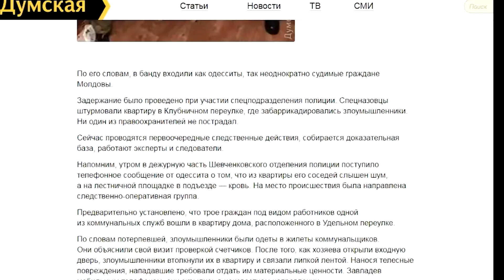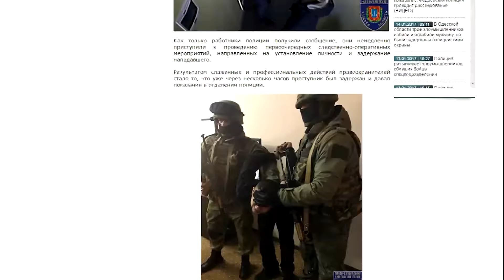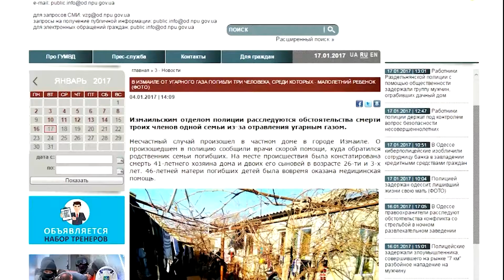День на Думской. Иван Леонтьев 17.01.2016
Тема: Криминальная хроника